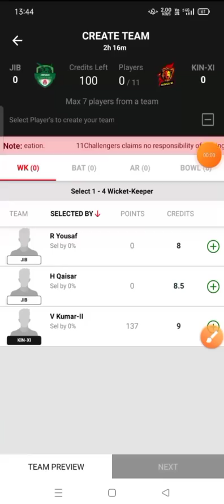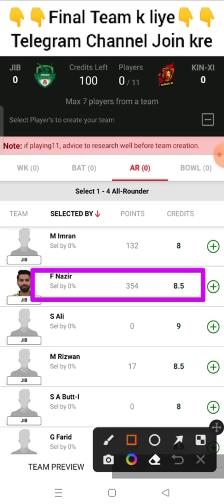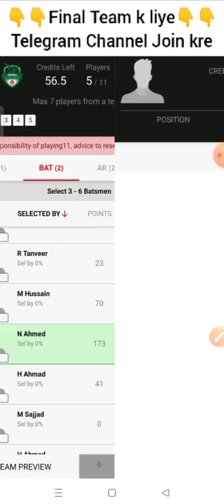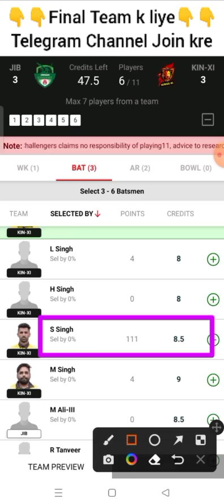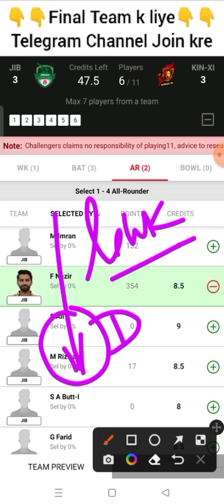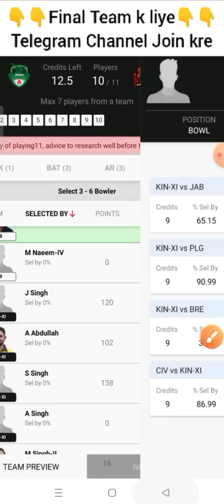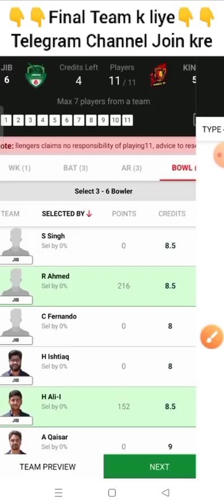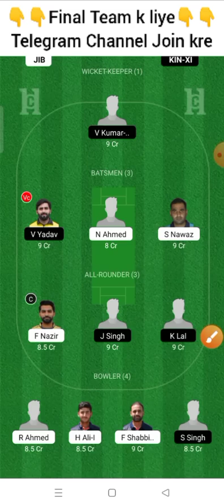jib vs kin xi